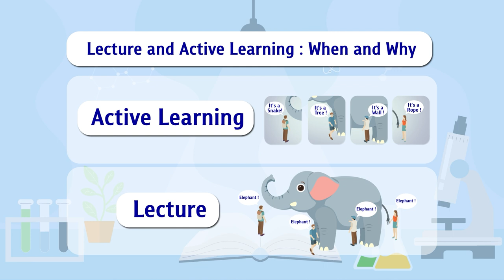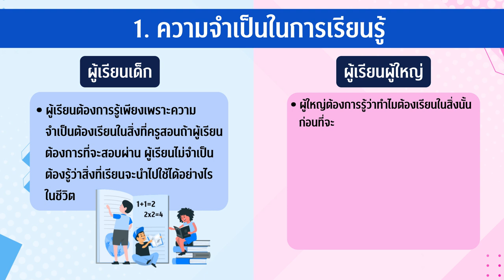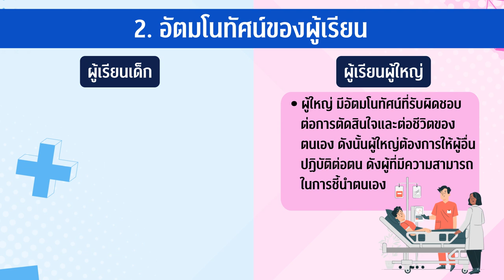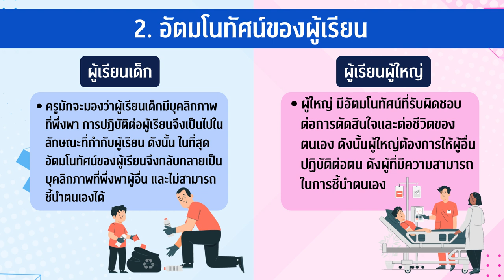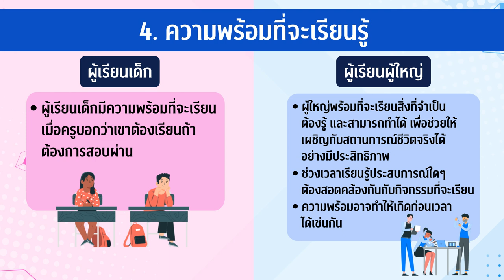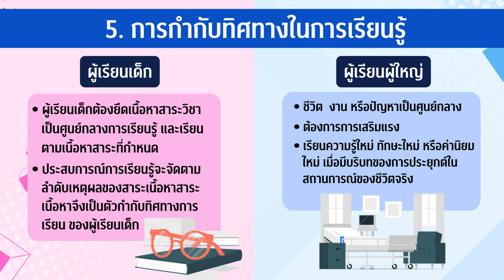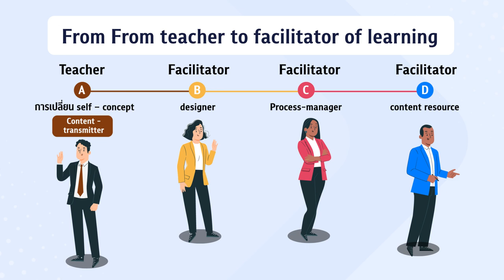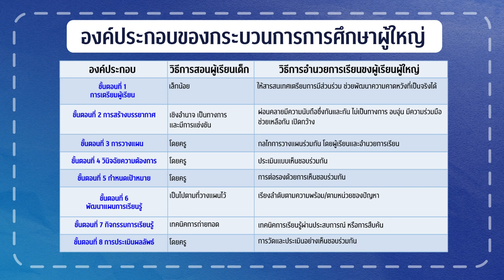โมดููลที่่ 1 ทฤษฎีการเรียนการสอนและการเรียนรู้ (Teaching and Learning) 4/4